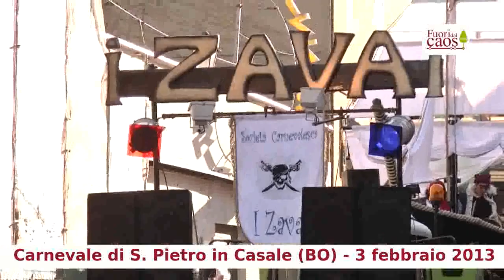Carnevale di Pietro in Casale (BO) 3 febbraio 2013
Il carnevale di S. Pietro in Casale (Bologna). Le immagini si riferiscono alla sfilata del 3 febbraio 2013.